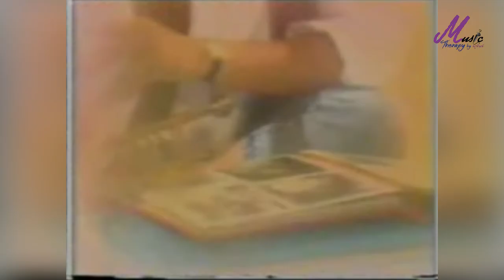MUSIC AND ME (COVER VERSION)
Music Therapy by Kru Mint